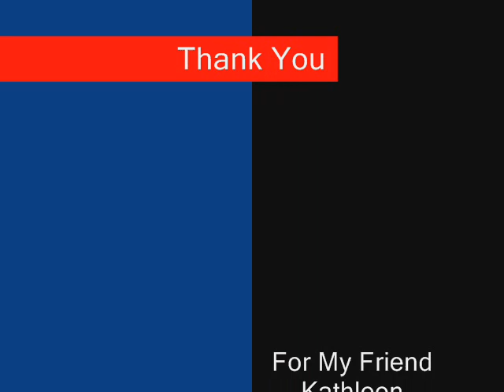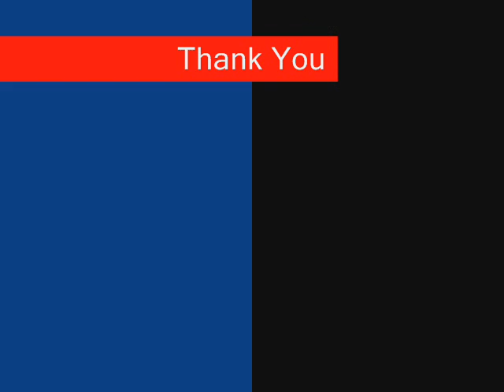Full Moon O Sagashite - New Future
this video is for my friend Kathleen.so hope u like it.^_^